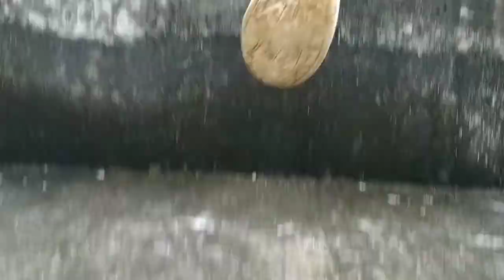full video coming soon|stay tuned|it's awesome/ahmednrsahil/amirafsan 🔥🔥🔥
Hey guys it's just a short part to show how our vidoe will be show some love for the new video...

It need alots o hardwork to start a YouTube channel and go with the flow there are many barriers ahead ..but will try my best to maintain the decorum of my channel and give u my love through my vidoe ...please show Ur love for me ...Ur one like means a lot and please do watch the full vidoe if u .liek...and suscribe for further updates..

These blog is shoot on dimapur indoor stadium...DC court area..Nagaland ..it's awesome place and the blog is rocking ..do suscribe and show Ur love in these short part and I will upload the full part soon stay tuned dudes. Love u all..fam...

Do follow on the links too..

Common show Ur love ...

The vidoe is shoot on redmi note 7...
And the vidoe is edited form kine master ..

Team Ahmed nr Sahil. 🔥🔥🔥

And thanks to amir afsan... 🔥🔥🔥